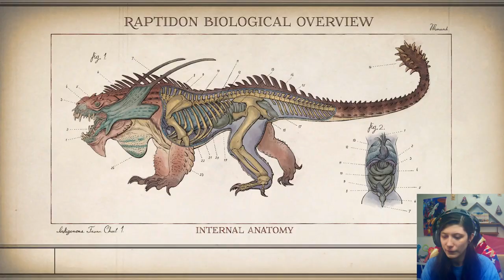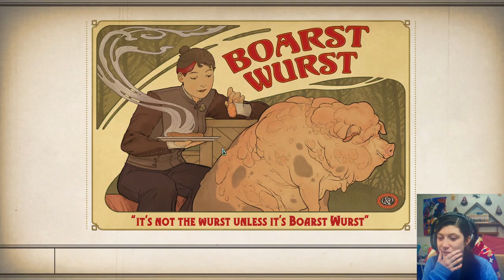The Outer Worlds Spacer's Choice Edition Episode 23 - Where IS Bronson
In this video of The Outer Worlds Spacer's Choice Edition, we help the people of amber heights more